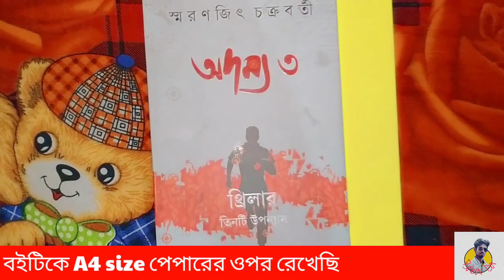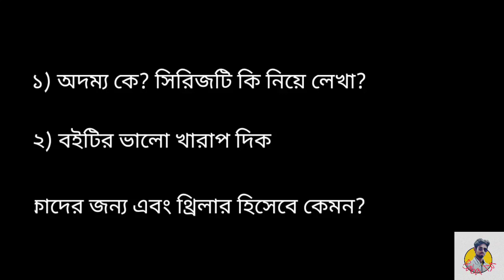Adamya Full Series (অদম্য) by SMARANJIT CHAKRABORTY Books Review by BABAI DA BOOKTUBE 😎😎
লেখক স্মরণজিৎ চক্রবর্তীর লেখা থ্রিলার সিরিজের নায়ক হল অদম্য সেন। যার জীবনের কাহিনীগুলো কি বা সেগুলো কেমন? তা নিয়েই এই ভিডিও।

💬 বি:দ্র: ভিডিওতে সম্পূর্ণ আমার নিজস্ব মতামত রেখেছি এবং ভিডিওর শেষে ভালো খারাপ কিছু দিক তুলে ধরেছি, যা অবশ্যই জেনে নিবেন😊

👁️‍🗨️Time Stamps:

Intro: 00:00
Page, Cover details: 00:35
অদম্য কে? পুরো সিরিজটি কি নিয়ে? : 02:09
Good and bad: 03:54
কারা পড়তে পারে? থ্রিলার হিসেবে কেমন? 05:22
My opinion: 06:02
wrap up! 06:57

🔍চ্যানেলের স্পেশাল স্পেশাল ভিডিওর তালিকা নীচে রইল👇👇

👁️‍🗨️ বুকলিস্ট (কেনার আগে জেনে নিন, টাকা বাঁচান, সংগ্রহে ভালো বই রাখুন).

List made by Babai Da (Booktube)

👁️‍🗨️ আমি কে এবং চ্যানেলটি খোলার উদ্দেশ্য কি?

খাঁটি বাঙালি মানুষ। আমার জগৎটা প্রায় বই নিয়েই। আমার চ্যানেলটা খোলার পেছনে প্রধান উদ্দেশ্যগুলির মধ্যে একটি হলো, আপনাদের প্রতিটি বইয়ের সম্পর্কে সঠিক তথ্য প্রদান করা। আমি একজন কেমিস্ট্রির ছাত্র, একজন ছাত্র হয়ে পড়ার বই বাদেও পাঁচশো টাকার বাড়তি গল্পবই কেনা, কতটা ব্যয়বহুল, তা আমি অক্ষরে অক্ষরে বুঝি। আবার সেই কেনা বইগুলো যদি পড়ে ভালো না লাগে তাহলে আরো বেশি কষ্ট হয়, টাকাটাও একপ্রকার নষ্ট হয়। তখন ভাবি, যদি কেনার আগে বইগুলোর সম্পর্কে কেউ যদি একটু জানান দিতো... তাহলে কতো সুবিধে হতো...

আর সেদিনই সিদ্ধান্ত নিই, এই বই সম্পর্কিত অজানা তথ্যগুলো বই কেনার আগে পাঠকদের কাছে আমিই আগে পৌঁছে দেওয়ার চেষ্টা করবো। হয়তো আমাকে ভালো খারাপ দুই-ই ধরনেরই বই কিনতে হবে, কিছু সংগ্রহে রাখার মতো আর কিছু একদমই নয়। কিন্তু আমার মতো যাতে অন্যের এমন না হয়, তাই এই রিভিউ চ্যানেল। তাই আমার উদ্দেশ্য।

টাকা দিয়ে ঠিক বই কিনতে পারবে। তাছাড়া অনেকে আমায় এই নিয়েও খিল্লি করে, "বই নিয়ে ইউটিউব! ও কদিনে বন্ধ হয়ে যাবে।" বুকটিউবে ভিউ কম আসে, হয়তো ঠিক, কিন্তু বই থেকে মানুষ বিশেষ করে বাঙালিরা কোনদিনই মুখ ফেরাবে না। তা আমার বিশ্বাস। তাই যতদিন বই থাকবে, ততদিন চলবে আমারও এই প্রচেষ্টা। আপনারা সাথে থাকবেন তো?

ভালো খারাপ যে যার নিজস্ব দৃষ্টিভঙ্গির ব্যাপার। কিন্তু টাকা দিয়ে কেনা সংগ্রহে একমাত্র সেরার সেরা বইটাই রাখা যায়। বিশেষত আপনি যখন একজন ছাত্র হন, টিফিনের টাকা বাঁচিয়ে বইটা কেনেন।

ভালো থাকবেন।😊❤️

🔍 সাথে থাকুন, বই নিয়ে আড্ডা হবে

🔍যেকোনো ধরণের বই নিয়ে প্রশ্ন থাকলে বা রিভিউ বা চ্যানেল বিষয়ক কোনো জিজ্ঞাসা থাকলে এই নিম্নোক্ত মেলটিতে টুক করে মেসেজ পাঠিয়ে দিন👇